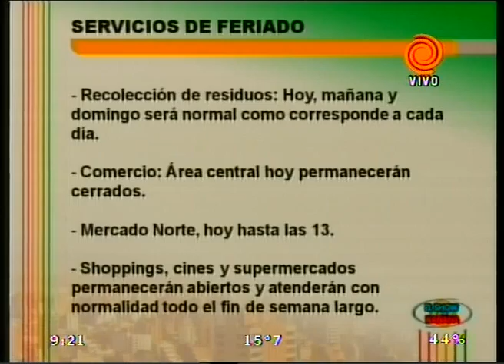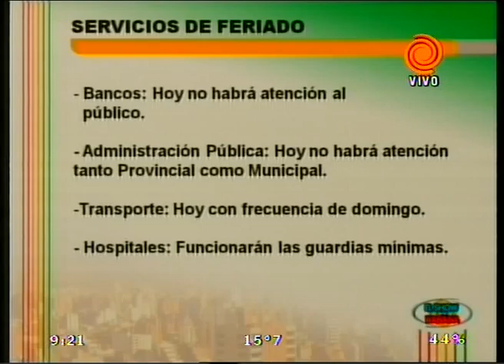cronograma de servicios - Semana Santa 20120406.mpg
Con motivo de la celebración de la Semana Santa, compartimos el cronograma de servicios públicos comprendido para el 5 y 6 de abril.